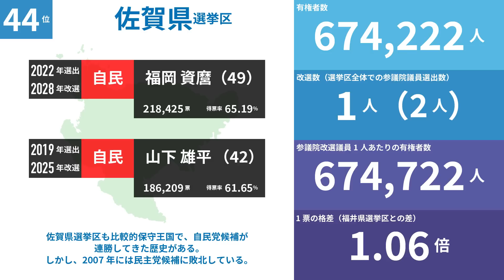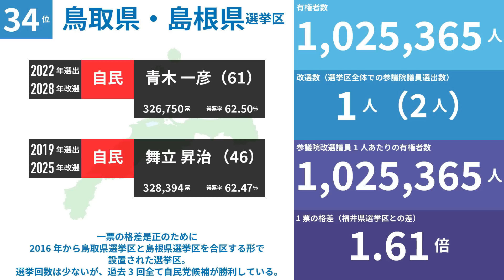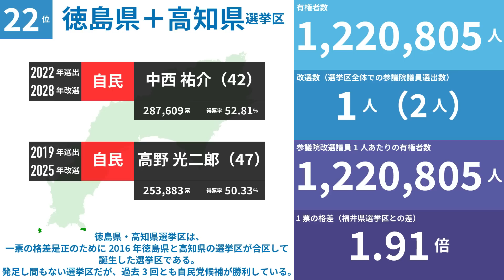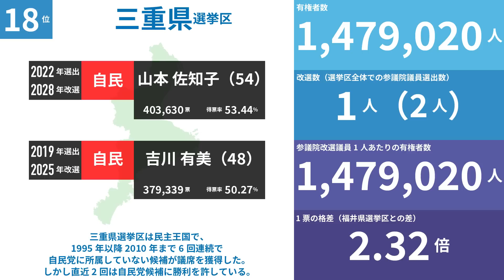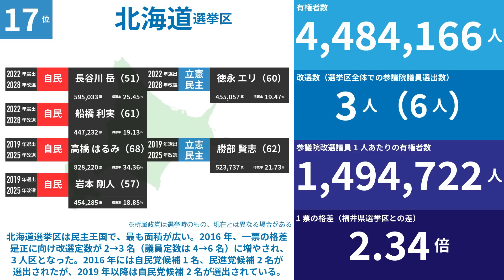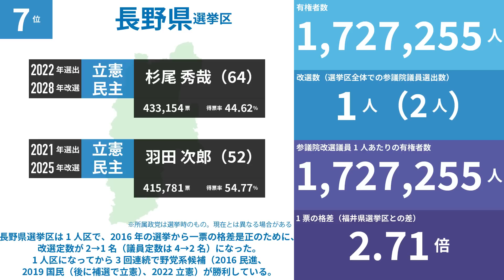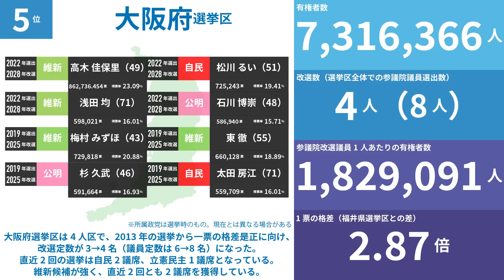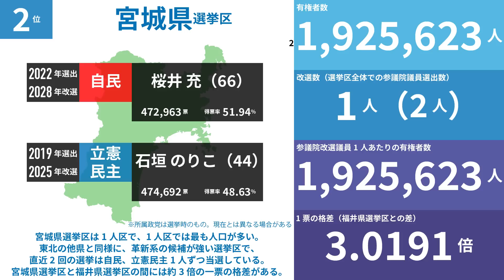【選挙】参議院「一票の格差」ランキング【地理】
【お知らせ】

【BGM】
・DOVA-SYNNDROME

地理　おもしろ地理　雑学　地図　鉄道　道路